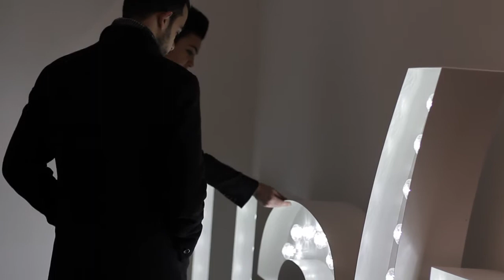LCC Student Voices / Yang Guo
MA Graphic Moving Image student Yang Guo talks us through his work in LCC's Postgraduate Shows 2014.